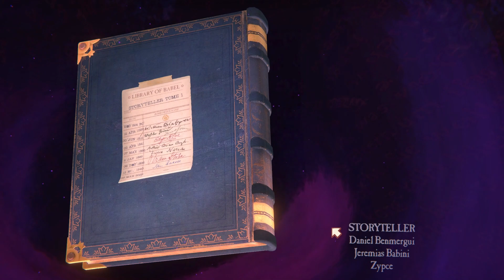I AM KING / storyteller part 4